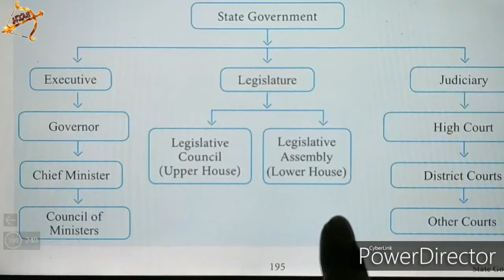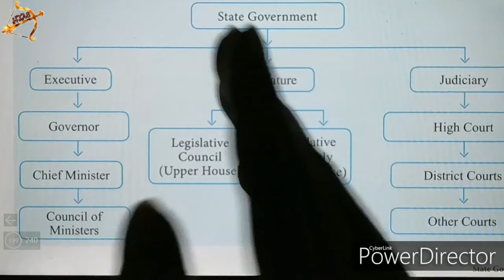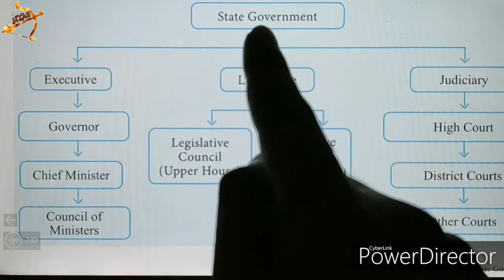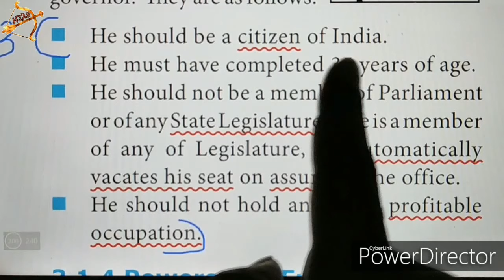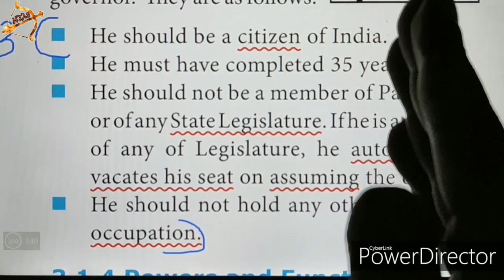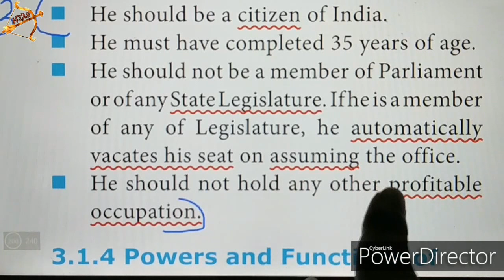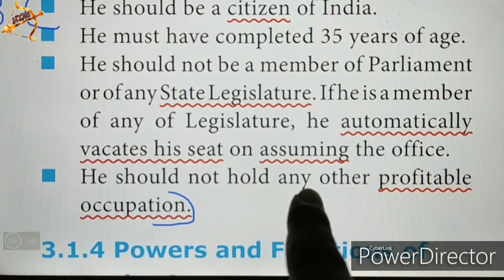TN 10th social |Unit 3 Civics| 2 marks part-1 Q.no.1,2 |ENGLISH MEDIUM in TAMIL|NEW SYLLABUS STATE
V. Answer the brief questions
1 What is the importance of the Governor of a state?
2 What are the qualifications for the appointment of Governor?

Tamil Nadu 10th std NEW SYLLABUS| SOCIAL Unit 3 Civics 2 marks book back questions with answers (Q&A).

Unit 3 State Government

Civics 3rd lesson